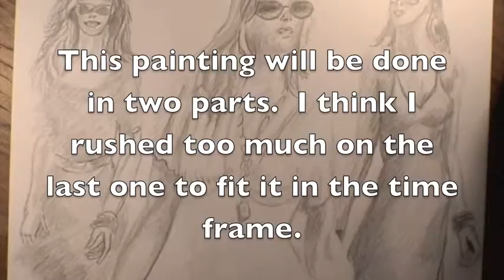Portrait19 part 1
Painting about three girls done with gouache paints.